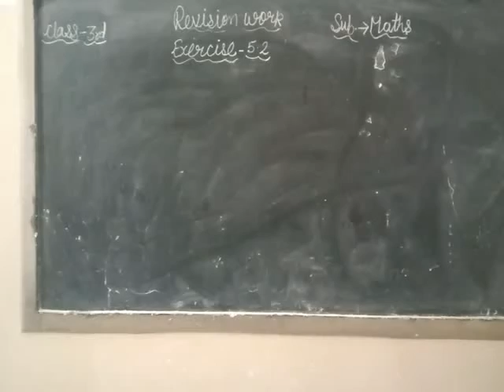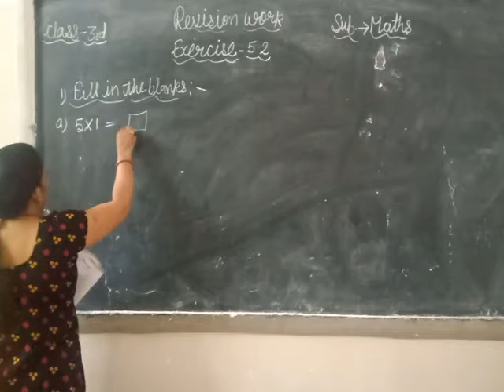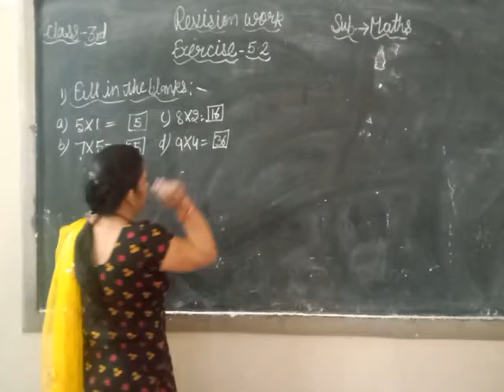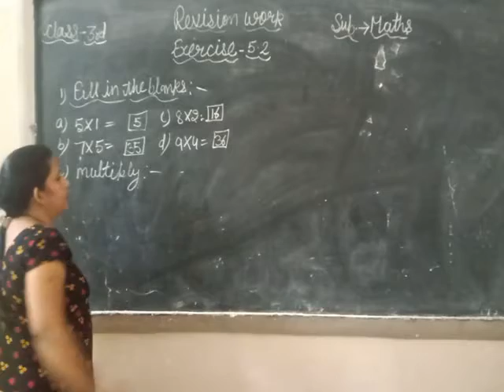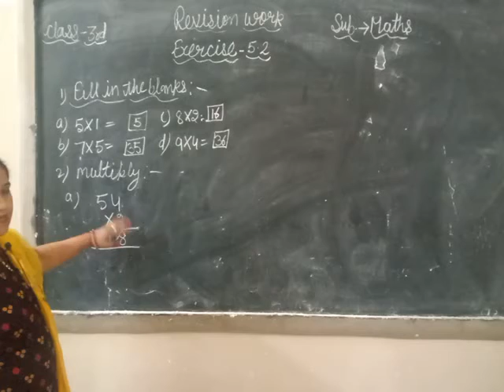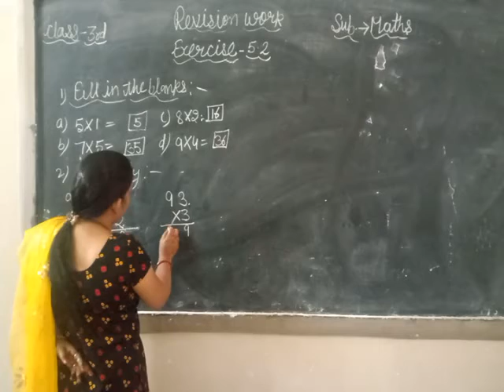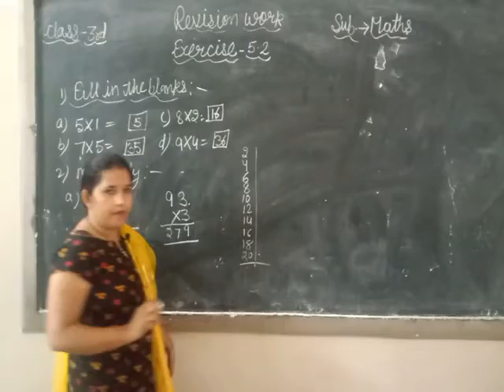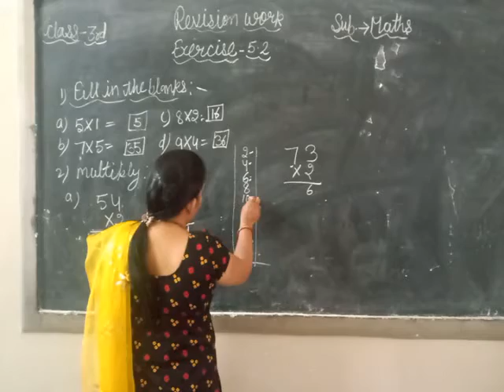Maths Exercise - 5.2